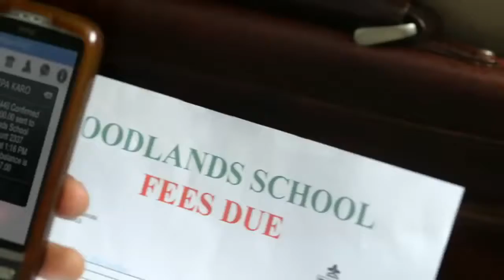FeelTheEnergyKE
FLIP YOUR VIEW OF KENYA - POCKET MONEY

Kenya is ranked one of the highest nations in the world where 70% of the population uses mobile money.

FeelTheEnergyKE at Expo2020Dubai.
Video: courtesy